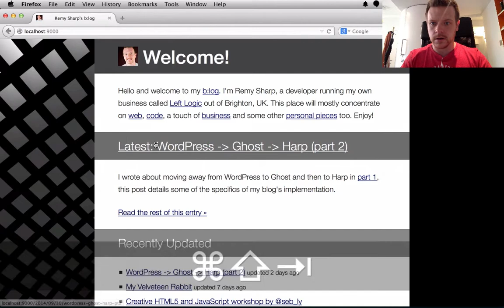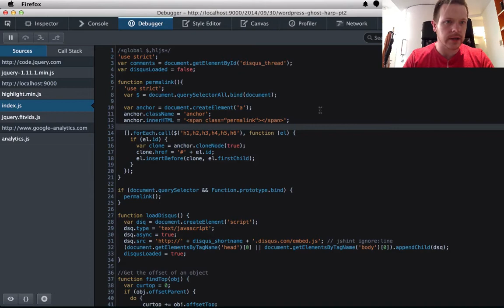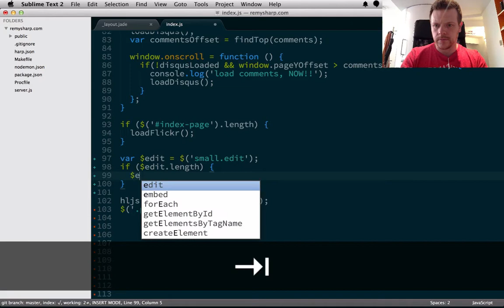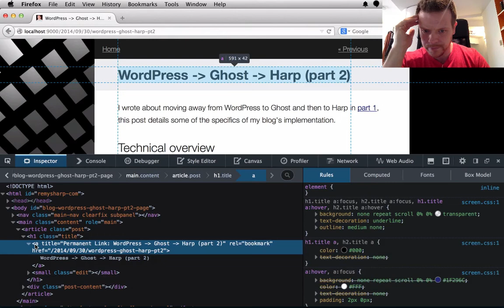Remy on FF devtools unedited: changing font weight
Using the inspector for the first time in Firefox devtools.